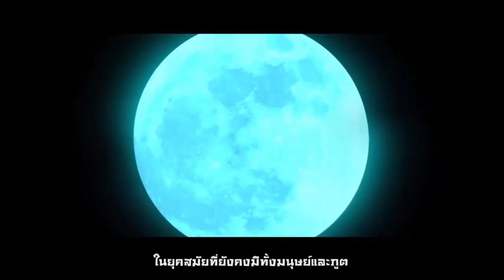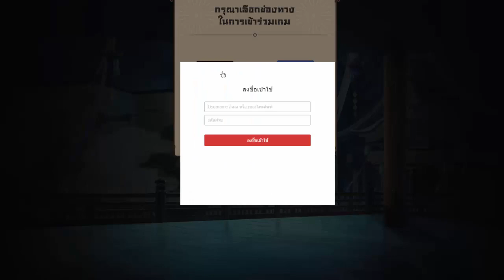Onmyoji เกมญี่ปุ่น ผีญี่ปุ่น ความโมเอะแบบญี่ปุ่น อ๊าง!!